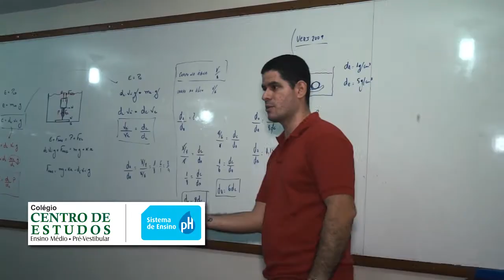JR 25 04 ADRIANA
Ela já deve estar voltando para a cadeia!!!